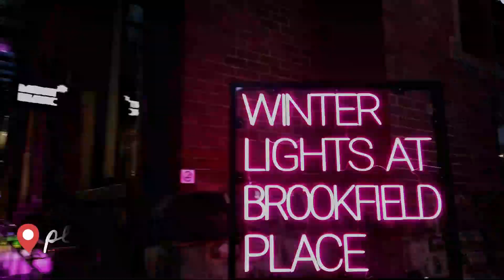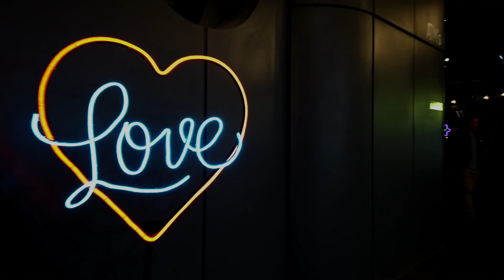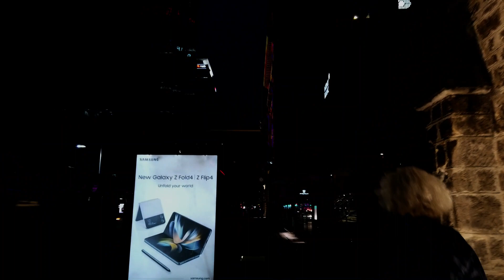winter lights festival | day off| life in australia | vlog 09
went to winter lights festival at brookfield place with @DCandy01